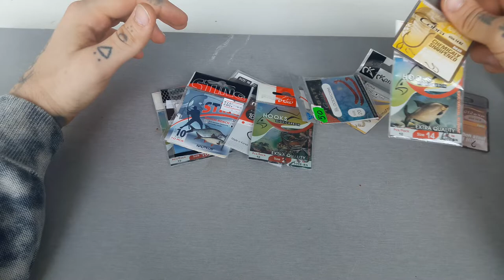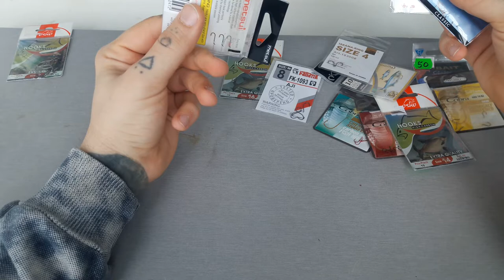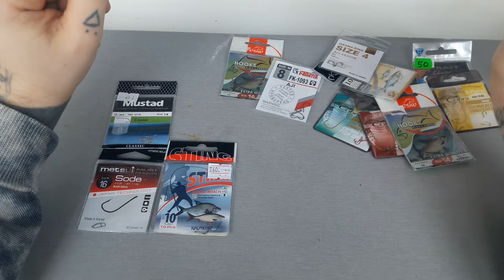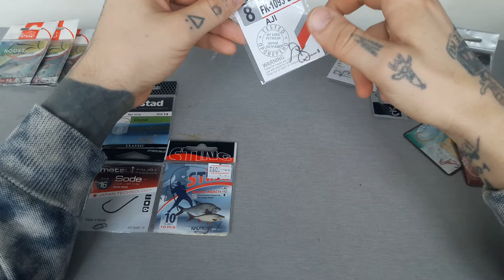Какие крючки лучше взять для фидера? Обзор разнообразия фирм и форм.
Новый видео ролик по интересной теме касаемо рыбной ловли. Крючки.
Рассмотрим различные фирмы и виды крючков. Найдём их отличие. Какими лучше пользоваться?